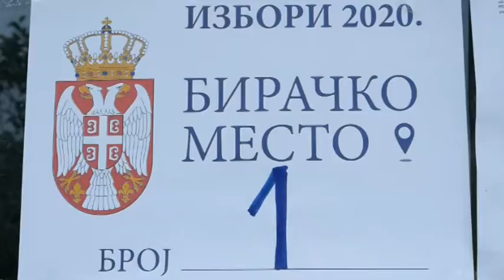Biracko mesto 1 (MAGNOHROM) izaslo 450 biraca od 1590